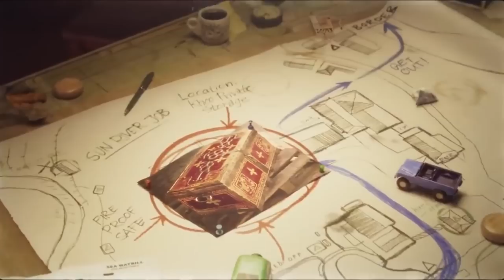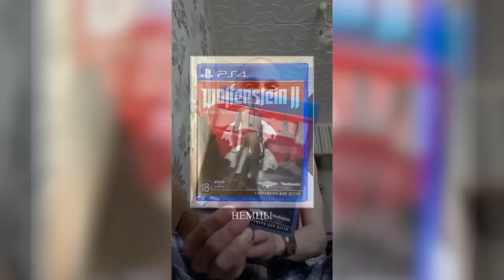Что покажет Xbox 12 июня? // Xbox & Bethesda Games Showcas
Расскажу про то, что нас ожидает 12 июня конференции "Xbox & Bethesda Games Showcase". Расскажу про слухи о презентации, а так же эксклюзивах, которые должны показать.